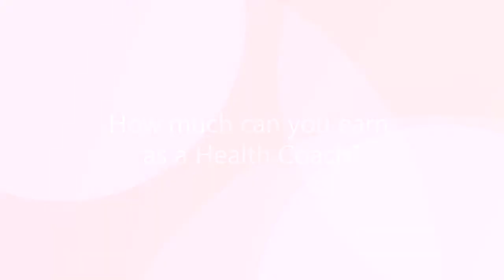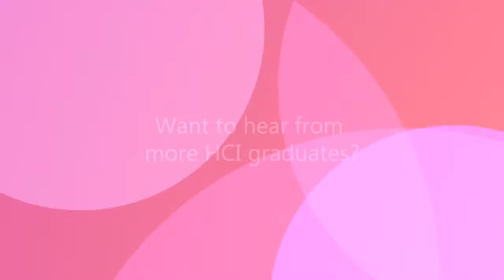Rachel Madorsky- How Much Can You Earn as a Health Coach?